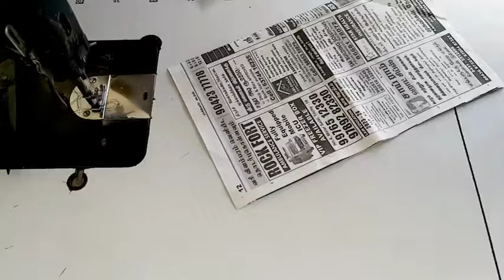Beautiful puff sleeves designs cutting and stitching designer sleeves simple and easy sleeves design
Beautiful sleeves designs cutting and stitching/ designer sleeves / simple sleeves designs cutting
simple and easy sleeve
simple and beautiful sleeves designs cutting and stitching
3 cut sleeves designs cutting and stitching
designer half sleeves cutting easy method
half designer sleeves making so easy
sleeve designs latest for kurti
half sleeve designs cutting and stitching
half sleeve designs for blouse
Bow sleeve cutting
latest sleeves design using with Dori
botton sleeve cutting easy method
designer half sleeves
half baju designs
designer half sleeve cutting and stitching in Hindi
half sleeves cutting
half sleeve designers 2020
frill sleeve designs
how to make heart sleeves designs
blouse ke baju mein heart kaise banaye
baju me heart kaise banaye
sleeves me heart kaise banaye
baju mein heart banane ka aasan tarika
how to make heart of sleeves
model heart shape sleeves designs
simple method of heart shape sleeves
heart shape sleeves designs cutting and stitching
frill wali baju ke design
sleeves designs
heart designs
heart shape sleeves with pearls
unique sleeves designs
new modle sleeves designs cutting and stitching